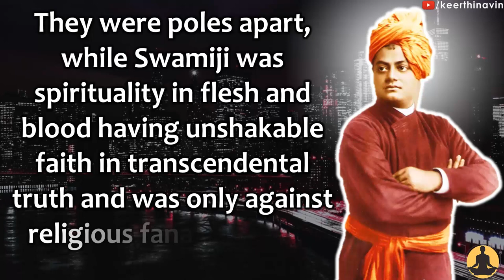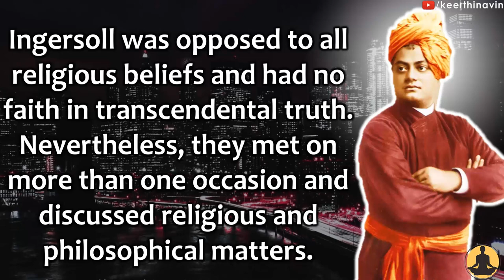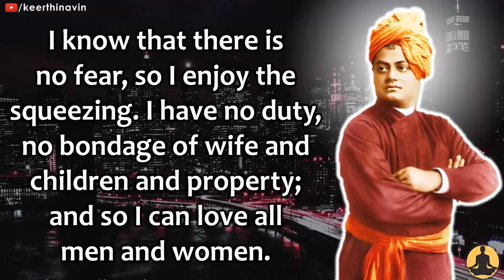Swami Vivekananda's Excellent Answer to Ingersoll - How To Squeeze Most out of the World?